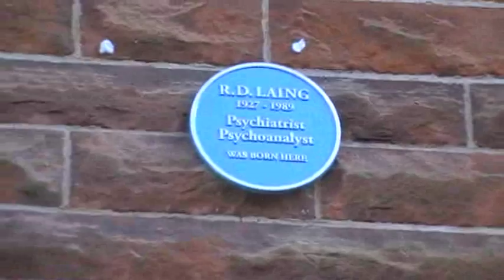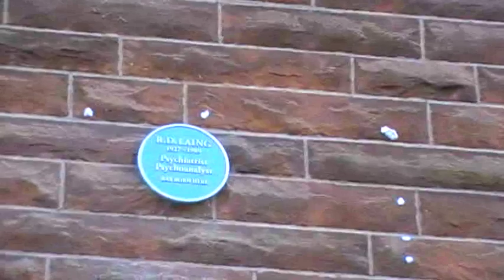Unveiling of R.D. Laing commemorative plaque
With Karen Laing and Alasdair Gray on 7 October 2011 - R.D.'s 84th birthday - in Glasgow.